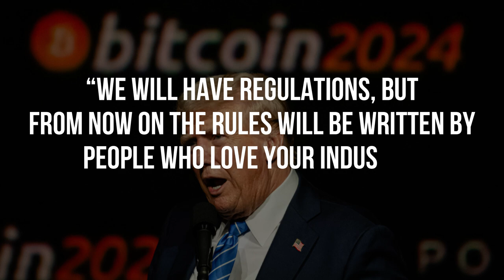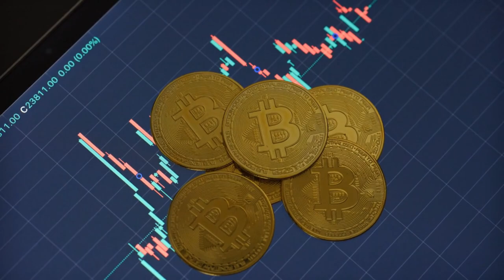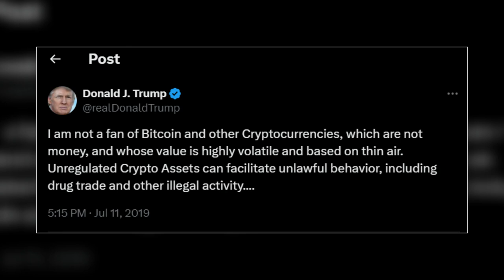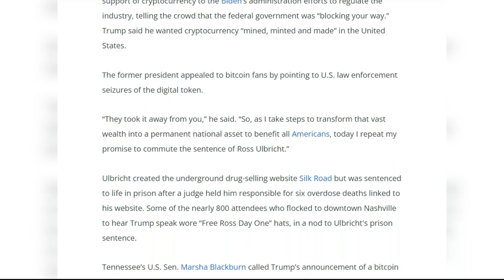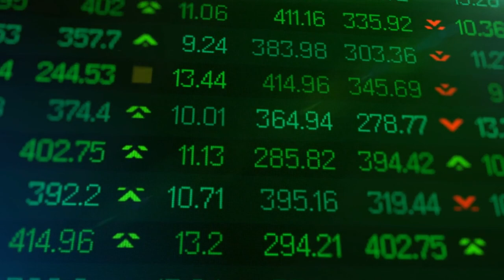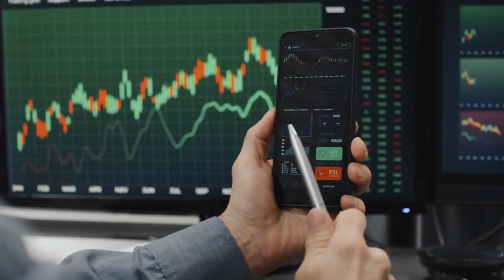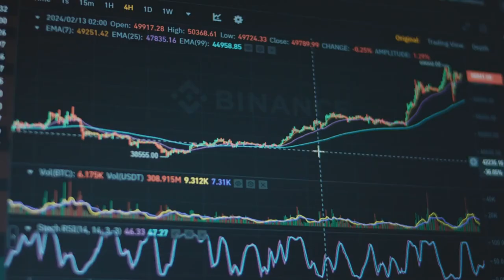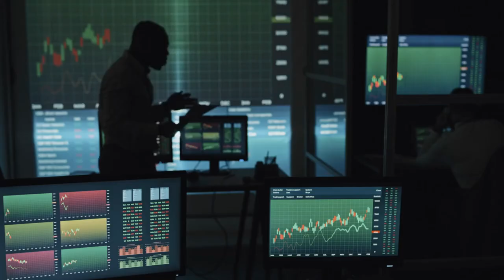Donald Trump says US will be crypto capital of planet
Former President Donald Trump has pledged to transform the U.S. into the "crypto capital of the planet" if re-elected. In a passionate address at a Bitcoin conference in Nashville, Tennessee, Trump outlined his pro-crypto stance, proposing a bitcoin strategic reserve and a regulatory environment supportive of the cryptocurrency industry. Trump's shift from crypto skepticism to advocacy has potential implications for his election campaign and the future of digital currencies in the U.S.

00:00 - 01:15 Intro
01:15 - 01:57 Trump's crypto capital
01:57 - 04:06 Bitcoin strategic reserve
04:06 - 05:10 Crypto Shares Surge
05:10 - 06:00 Accepting donations in Bitcoin
06:00 - 07:15 Bitcoin to the steel industry
07:15 - 07:54 America First" approach
07:54 - 08:11 Outro

What are your thoughts about this video? Do you think that this move will help Trump to become president again?